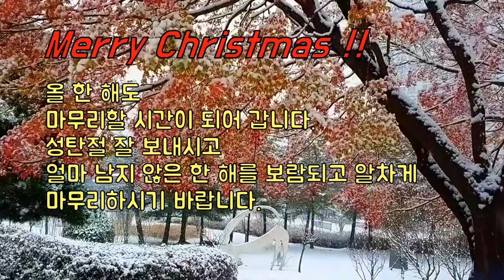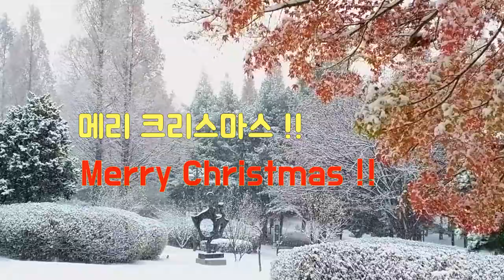메리 크리스마스 Merry Christmas, 즐거운 크리스마스 2022, God Bless You All, 모두에게 축복을, Merry Christmas 2022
올 한 해도
마무리할 시간이 되어 갑니다.
크리스마스 잘 보내시고
얼마 남지 않은 한 해를
보람되고 알차게
마무리하시기 바랍니다.

따뜻한 마음으로
동행하는 길
나눔이 있고 행복이 있습니다.
함께하는 우리 모두
건강과 사랑이
늘 함께 하기를
기원합니다.

Merry Christmas!!